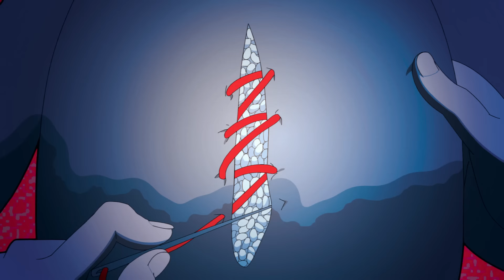‌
Concept Art：游​⁠@stdio_nameraka
Music Video：obmolot @yokaibanish